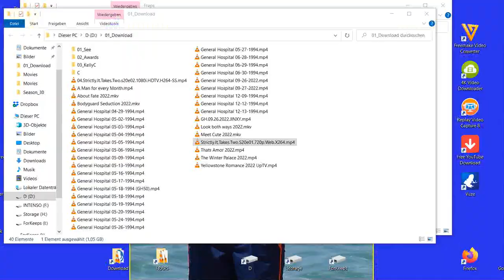220926 Jayde Karen ITT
Jayde and Karen have their first visit with Rylan